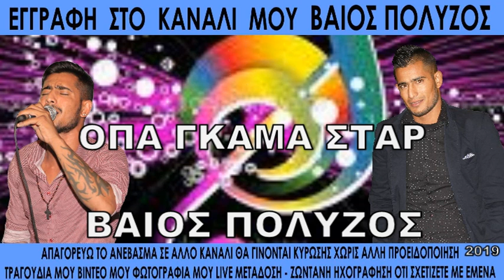ΒΑΙΟΣ ΠΟΛΥΖΟΣ ΟΠΑ ΓΚΑΜΑ ΣΤΑΡ